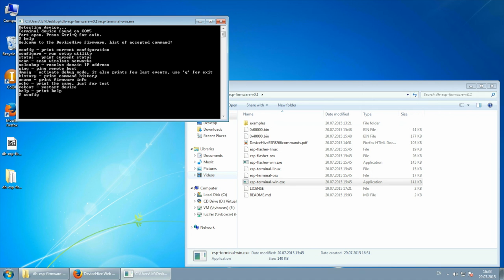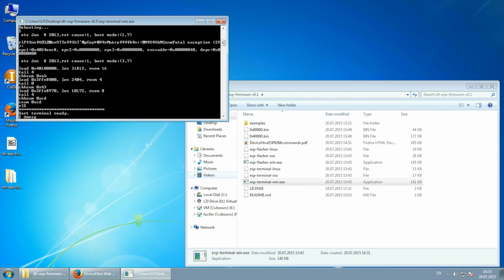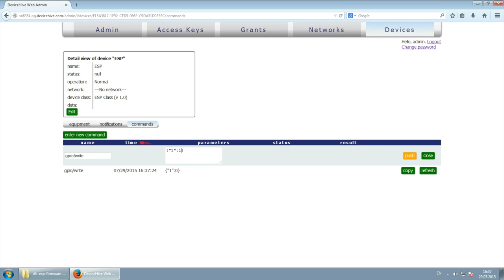IoT за копейки: практическое руководство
В современном мире «интернет вещей» (IoT) стремительно набирает популярность. Он в будущем поможет человечеству автоматизировать многие аспекты жизни, упростить рутинные операции, да и просто сделать жизнь комфортнее и приятнее. Современная элементная база только способствует этому. Еще несколько лет назад задача управления устройством из сети порождала необходимость использовать высокопроизводительные процессоры, что увеличивало стоимость конечного исполнительного устройства в разы. Сейчас же есть возможность построить простые и эффективные IoT-решения за копейки.

Сделать свой дом поистине «умным» можно и без использования модных Raspberry Pi или Arduino. Большинство IoT-задач сводится к подключению типовых датчиков и исполнительных механизмов со стандартными интерфейсами: I2C, SPI, UART. А иногда даже с элементарным аналоговым выводом, с которого нужно считать наличие напряжения или подать его, или просто замкнуть.